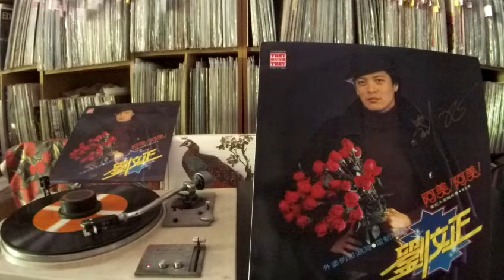劉文正 Liu Wenzheng -- b3 如果